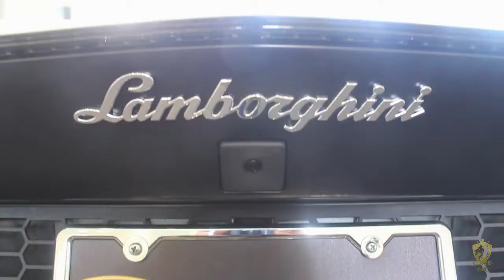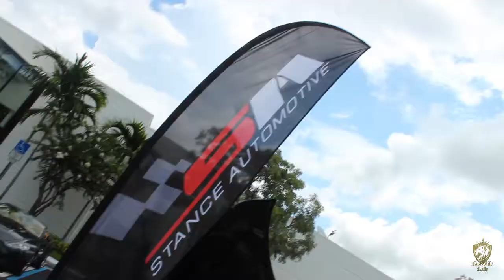Lamborghini Broward Super Cars Saturday - Sexy Cars and Girls in one Spot! 🏎💥🏁😎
1920HD

Third June#2016 SuperCarSaturdays @LamborghiniBroward